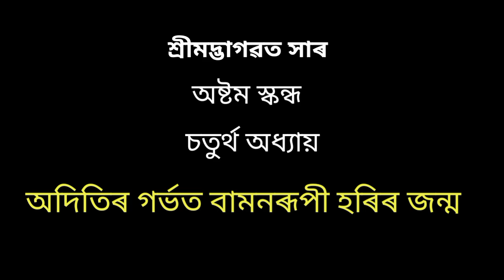ভাগৱত পাঠ।। অদিতিৰ গৰ্ভত বামনৰূপী হৰিৰ জন্ম।। অষ্টম স্কন্ধ।। চতুর্থ অধ্যায়।।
ভিডিওটি চাই কেনে পালে জনাব ।কমেন্ট চেয়াৰ কৰিব আৰু  চেনেলটি অনুগ্রহ কৰি Subscribe কৰি কাষত থকা 🔔bell icon  টি টিপি দিব যাতে মই যেতিয়াই নতুন ভিডিও আপলোড কৰো আপুনি প্ৰথমে নটিফিকেশন পাই যায়।🙏🙏🙏🙏🙏🙏🙏🙏🙏🙏🙏🙏🙏🙏🙏

শ্ৰীমদ্ভাগৱত সাৰ

Other Topic Covered by me:-

৭) প্ৰভু কৃষ্ণগুৰু ঈশ্বৰ বিৰচিত গীত

১২। ভৃগু পৰীক্ষা

১৩। গুৰু দ্ৰোহত ভকতৰ বিপত্তি